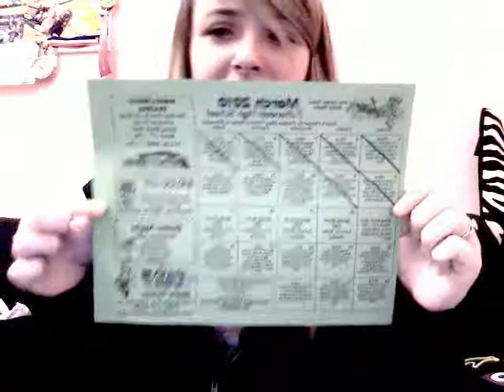Zebra Bandana?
Random video. Yaaay.